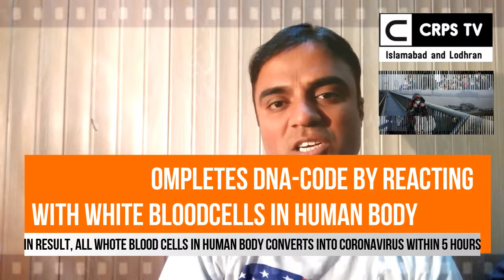Reality of Coronavirus | How it exposed as a biological weapon, artificially designed in laboratory?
Ken Cuccinelli, the acting deputy secretary of the Department of Homeland Security (DHS), could not definitively rule out the theory that the coronavirus was created in a laboratory.

Cuccinelli, who serves as a top member on the Trump administration’s coronavirus task force, said Monday that the origins of the novel virus remain unknown, and while its characteristics suggest it isn’t man-made, he could not completely reject the theory that it was created in a laboratory in China’s Hubei province.

“Our colleagues at CDC [Centers for Disease Control and Prevention] and NIH [National Institutes of Health] on the task force have made it very clear [that] we don’t yet know the origin of this particular virus,” Cuccinelli told Fox News medical correspondent Dr. Marc Siegel on “Tucker Carlson Tonight.”

“We are not entirely sure how this one started yet,” Cuccinelli continued. “There is a biological facility in the Hubei province that people worry about. But I will say the reading that I have done of medical professionals suggest that the structure of the virus seems unlikely to have been man-made because if it was made to be a threat, you would expect to see certain characteristics that aren’t present.”

“Does that mean it rules it out? No, not absolutely,” he said.

The coronavirus outbreak began in late 2019 in Wuhan, the capital city of China’s Hubei province. Since then, it has spread to most every corner of the globe. There are now more than 77,600 confirmed cases and 2,663 deaths in China from the novel virus, according to NBC News. The White House is seeking $2.5 billion in emergency funds to fight the coronavirus.

The World Health Organization, however, has yet to deem the virus as a pandemic.

The coronavirus has killed more people than SARS, another deadly virus that originated in China. Fears of a global pandemic caused the stock market to plunge, with the Dow Jones, S&P 500, and Nasdaq all falling when the markets opened Monday morning.

Content created by The Daily Caller News Foundation is available without charge to any eligible news publisher that can provide a large audience.